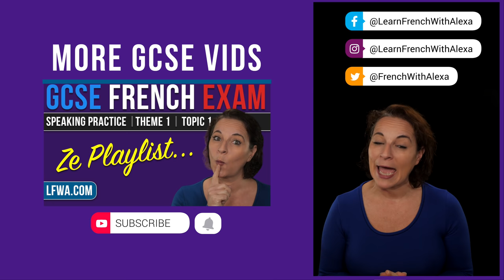GCSE French Speaking: Dangers of the Internet?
Alexa helps you get TOP MARKS in your GCSE French Speaking Exam! In this video we look at this statement: Quels sont les dangers du Net? - What dare the dangers of the Internet? (AQA Theme 1 - Identity and culture, Topic 2 - Technology in everyday life) for Alexa’s full French Course. Merci et bisou bisou xx

ZE SOCIALS